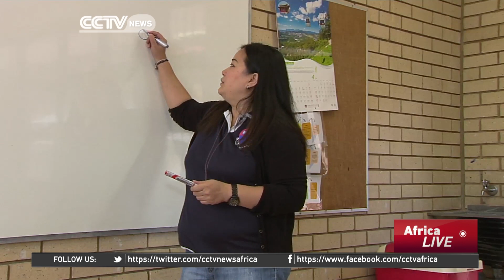Mandarin is approved as part of South African school curriculum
South African pupils will soon be able to take Mandarin as an official school subject. From next year, pupils in grades 4 to 12 will have Mandarin as a second language option. CCTV's Julie Scheier reports